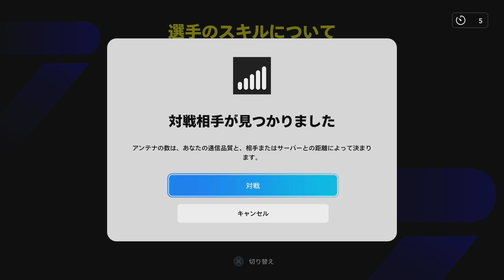😗eFootballのVゴールイベント、5試合中4勝しないとクリア出来ないって🤢🤢浦和レッズだと能力低いし、相手銀河系集団ばっかだし、失点できないし、不利しか無いからレッズオールスターで挑んじゃった🤤